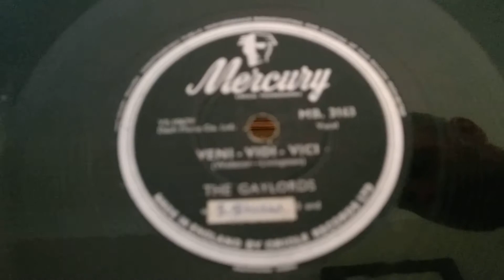The Gaylords - Veni - Vidi - Vici - HMV157 Gramophone - Mercury